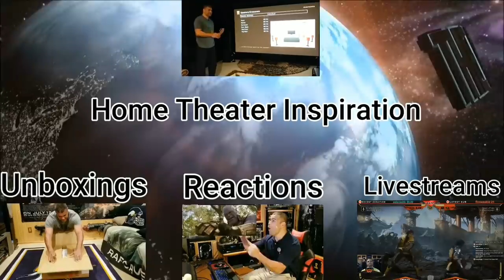Mortal Kombat 11 - The Terminator T-800 Official Trailer - REACTION!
Hey guys!  The Terminator has arrived In MK11!